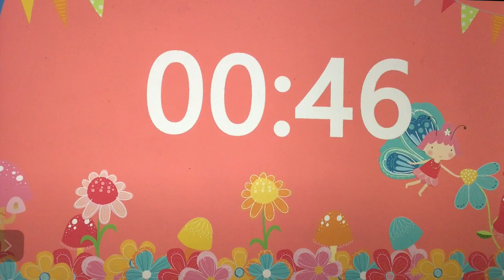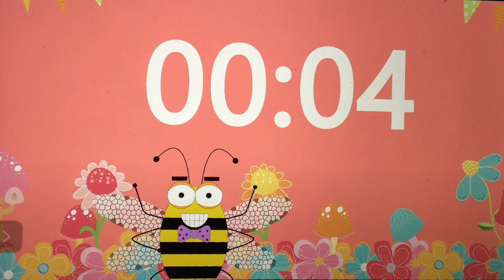WTCE - Morning Announcements - Thursday, May 16, 2024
We are getting close to the end of our school year and boy is it busy! Today our 4th graders are on a field trip, the 5th graders have their D.A.R.E. Graduation and lunch and it’s the last day for preschool.